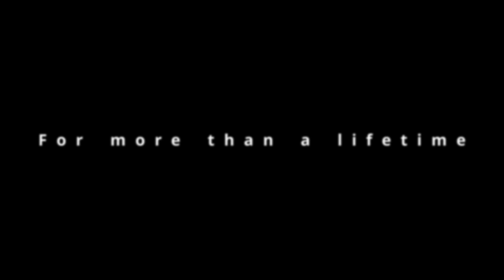Wedding Film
South island media wedding films 2021